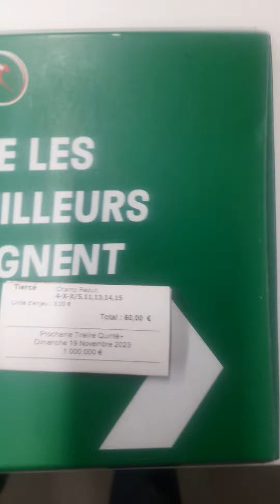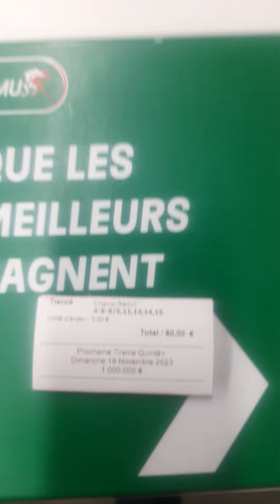❤️❤️BIIINGOOO HIER MERCREDI TIERCE ORDRE POUR TOI LE GROLAND QUI EST NULLLL❤️❤️